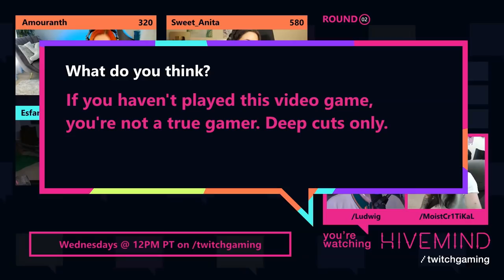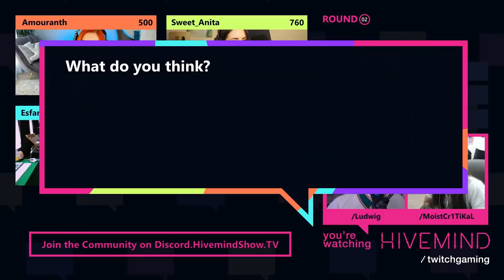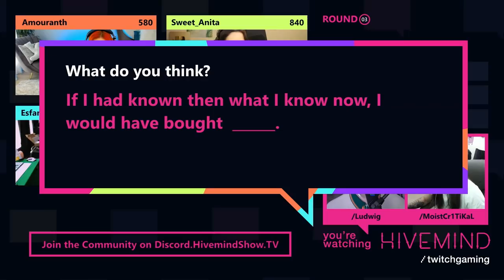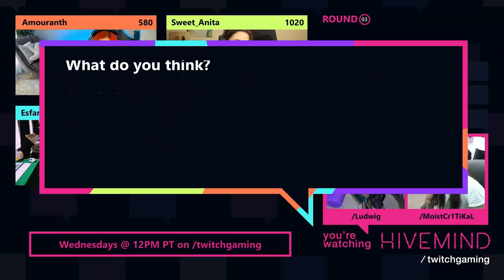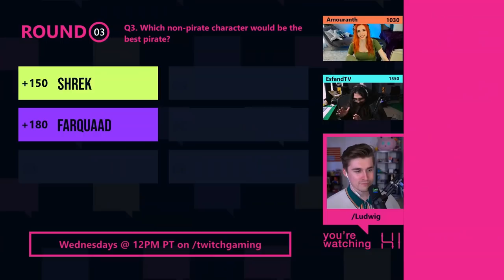The Biggest Brain on Twitch on Display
... Frick